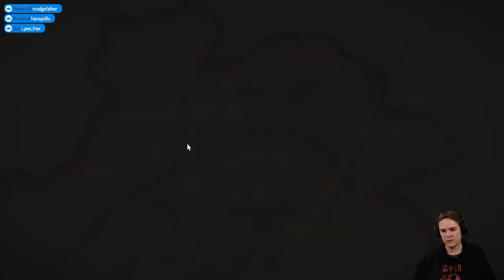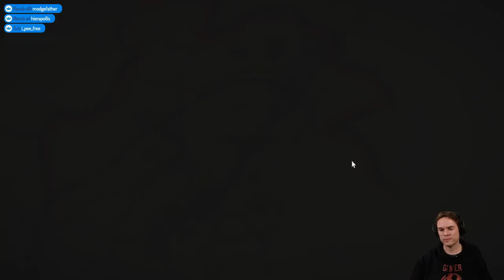Let's Play Red Dead Redemption 2 - Part 143 - A Bright Bouncing Boy